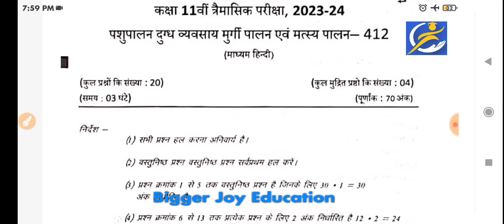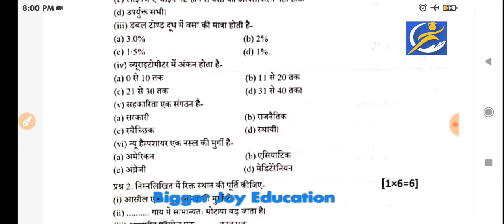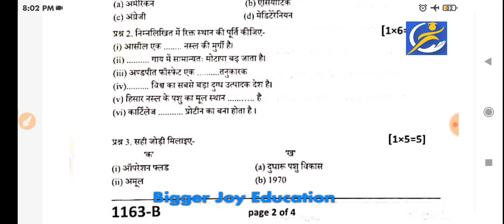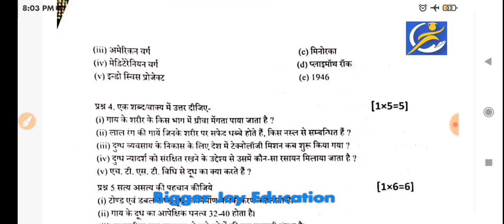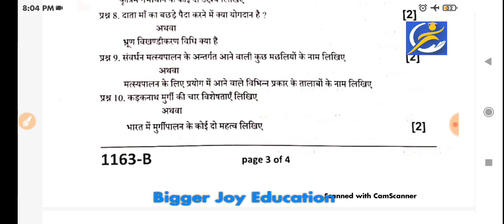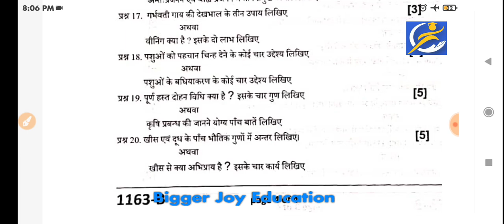कक्षा 11वी पशुपालन त्रैमासिक परीक्षा 2023 | class 11th Animal husbandry quarterly exam 2023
Biggerjoyeducation

कक्षा 11वी पशुपालन त्रिमासिक पेपर 2023

कक्षा 11वी पशुपालन त्रैमासिक पेपर का हल 2023

Mp board class 11th Animal husbandry trimasik paper 2023

Mp board class 11th Animal husbandry quarterly exam 2023

Mp board class 11th sst quarterly exam paper 2023

Mp board 11th animal husbandry trimasik paper 2023

Mp board class 11th animal husbandry quarterly exam question paper 2023

class 11th sst trimasik pariksha 2023

class 11th animal husbandry trimasik exam paper 2023

class 11th animal husbandry quarterly exam paper 2023

class 11th animal husbandry trimasik question paper 2023

11th sst trimasik pariksha 2023

11th pashupalan quarterly exam paper 2023

Mp board कक्षा 11वी पशुपालन त्रैमासिक परीक्षा 2023 important question

कक्षा 11वी Animal husbandry त्रैमासिक परीक्षा 2023 important question

11वी पशुपालन त्रैमासिक परीक्षा 2023

MP Board class 11th animal husbandry masik test paper full solution 2023

Kaksha 11vi animal husbandry masik test full solution 2023 mp board

Class 11th Animal husbandry monthly test August 2023 mp board full solution

Kaksha 11 masik test August 2023 mp board animal husbandry

11th sst masik test paper solution

मासिक टेस्ट कक्षा 11वीं पशुपालन mp board

11th class Animal husbandry trimasik paper MP Board 2. class 11th animal husbandry trimasik paper MP

त्रैमासिक परीक्षा 2023 कक्षा 11 वीं पशुपालन trimasik Pariksha 11vi Pashupalan

traimasik paper class - 11th animal husbandry mp board / त्रैमासिक पेपर कक्षा- 11वीं पशुपालन

मध्यप्रदेश बोर्ड कक्षा ग्यारहवीं पशुपालन त्रैमासिक परीक्षा 2023

त्रैमासिक परीक्षा 2023 पशुपालन विषय का पेपर

एमपी बोर्ड त्रैमासिक परीक्षा 2023 कक्षा ग्यारहवीं पशुपालन का पेपर

ग्यारहवीं पशुपालन विषय पेपर त्रैमासिक परीक्षा 2023

त्रैमासिक परीक्षा पेपर कक्षा ग्यारहवीं पशुपालन

त्रैमासिक परीक्षा 2023 कक्षा ग्यारहवीं पशुपालन विषय पेपर

Pashupalan ka paper trimasik Pariksha 2023

11 Pashupalan paper trimasik Pariksha 2023

trimasik Pariksha 11 Pashupalan vishay ka paper

masik Pariksha paper kaksha 11 Pashupalan

11 Pashupalan vishay paper trimasik Pariksha 2023

trimasik Pariksha 2023 11 Pashupalan vishay ka paper

11 Pashupalan vishay ka paper trimasik Pariksha 2023

11 Pashupalan vishay ka paper trimasik Pariksha 2023

MP Board trimasik pariksha 2023 kaksha 11 Pashupalan vishay ka paper

त्रैमासिक परीक्षा कक्षा ग्यारहवीं

कक्षा ग्यारहवीं पशुपालन त्रैमासिक परीक्षा 2023

त्रैमासिक परीक्षा 2023 ग्यारहवीं पशुपालन

कक्षा 11वीं पशुपालन त्रैमासिक परीक्षा 2023

त्रैमासिक परीक्षा 2023 कक्षा 11वीं पशुपालन

11वीं पशुपालन त्रैमासिक परीक्षा 2023

त्रैमासिक परीक्षा 2023 कक्षा ग्यारहवीं पशुपालन पेपर

कक्षा ग्यारहवीं पशुपालन पेपर त्रैमासिक परीक्षा 2023